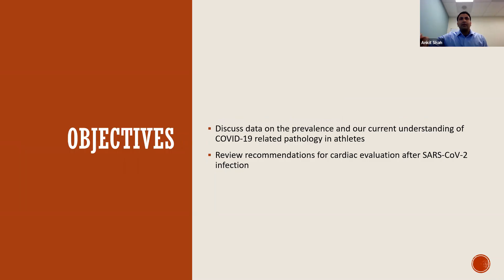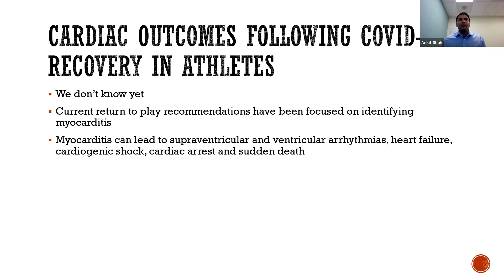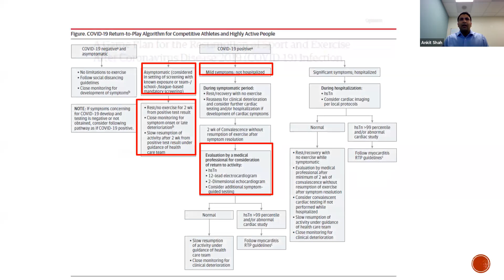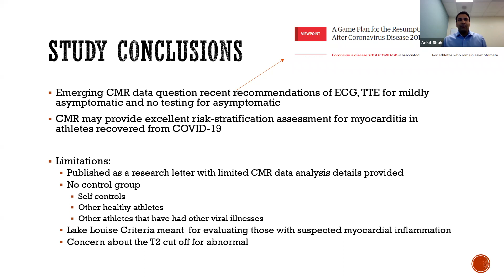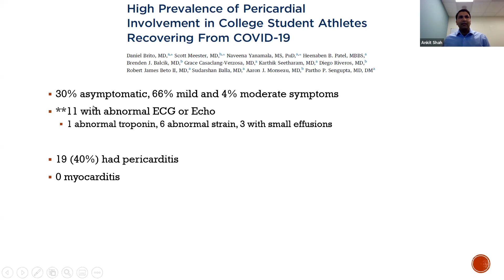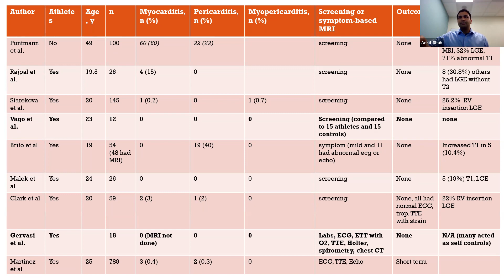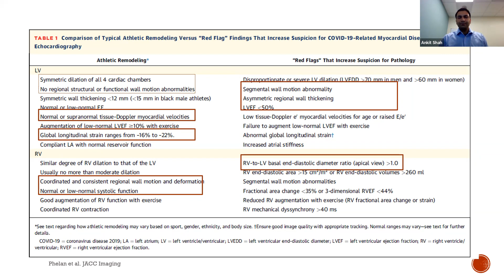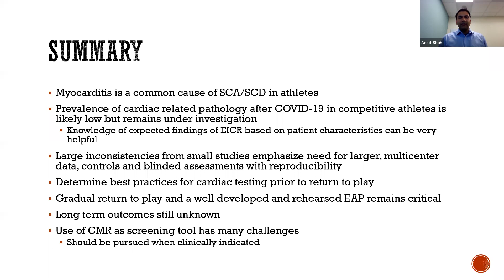COVID 19: cardiac implications for athletes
Dr. Ankit shah of Medstar discusses the effects of COVID 19 and cardiac implications in athletes.